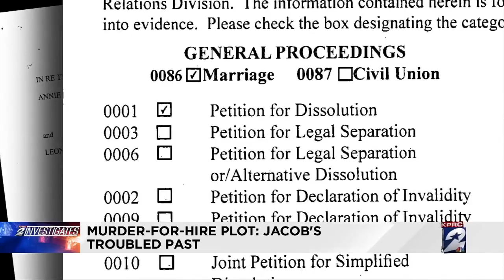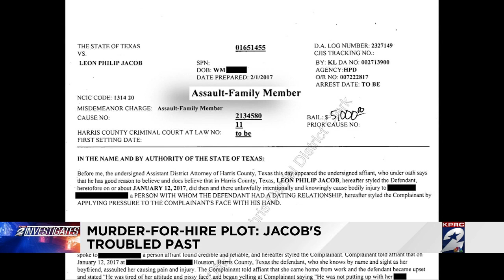Houston murder-for-hire plot: Jacob's troubled past